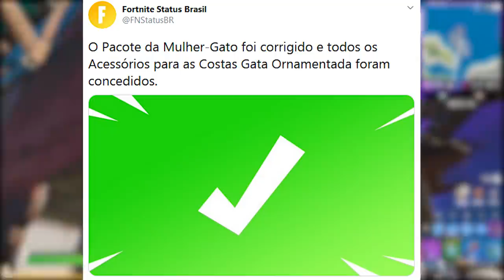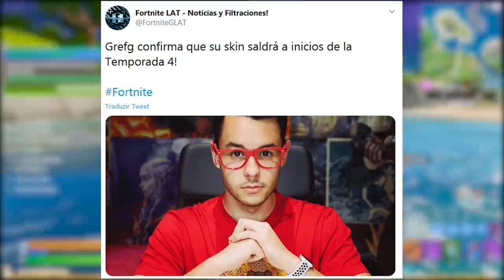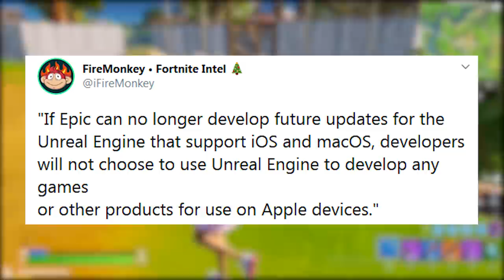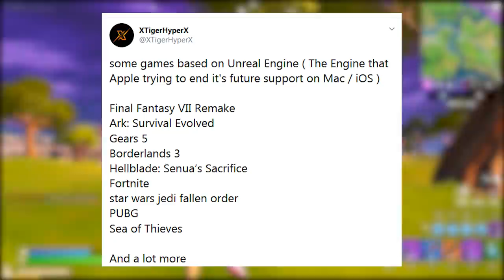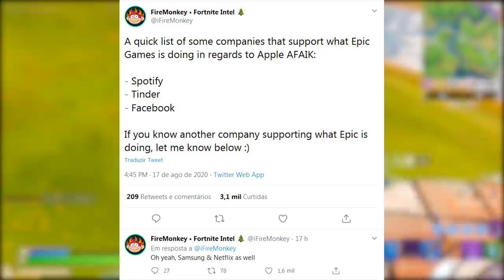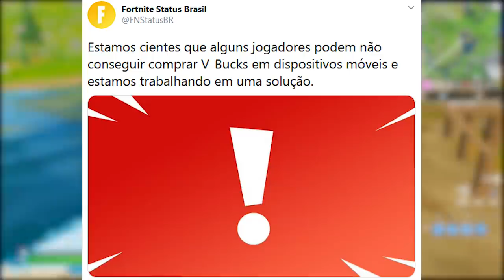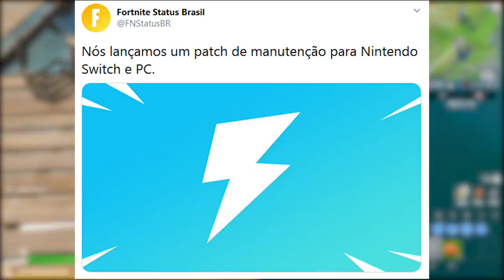FORTNITE - NOVO PROCESSO EPIC vs APPLE e BUG COMPRAR V-BUCKS?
Fala gurizada, nesse vídeo comento sobre mais polêmica Epic Games vs Apple, novo processo, nova skin série ícones, bug v-bucks e mais novidades do Fortnite Battle Royale. Espero que gostem :)